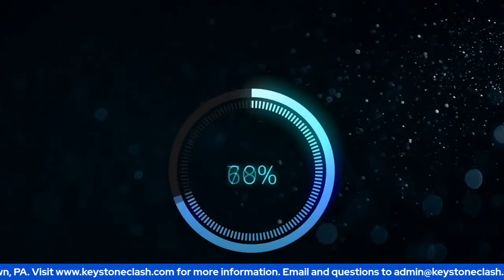Wednesday Evening POP-UP